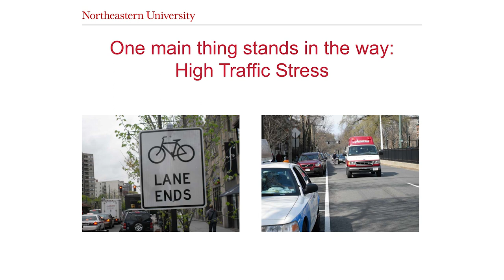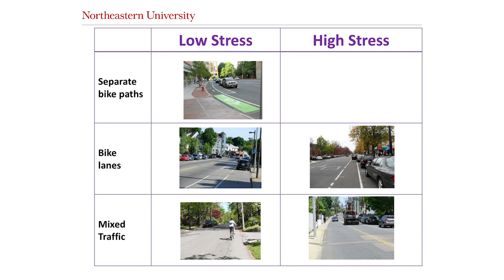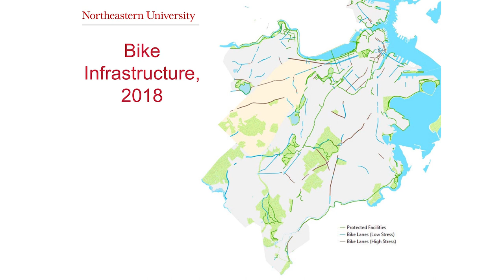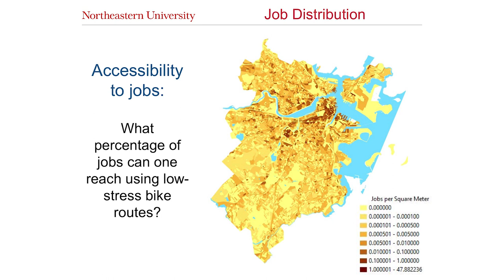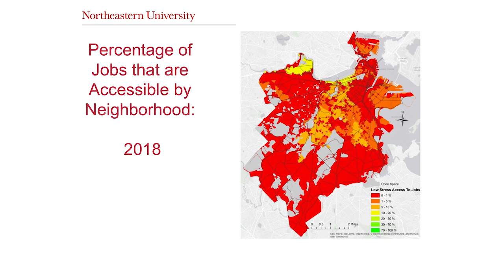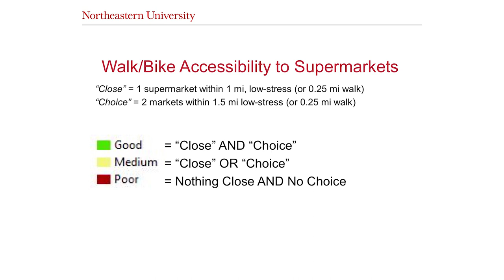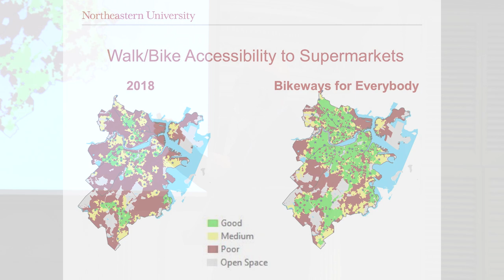2018 Livable Streets 10-in-1: Evaluatig Boston's Bike Network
Peter Furth of Northeastern University details research that shows the accessibility and safety of Boston bike lanes. How can we improve the network?